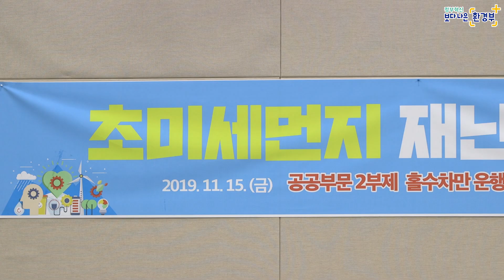[조명을 켜다] 미세먼지 재난대응 훈련 현장점검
지난 15일 대전 신일동 에너지 사업소에서
초미세먼지 재난대응훈련을 진행했습니다.

이번 모의훈련은 위기경보 '주의' 단계에 따른
비상저감조치 2단계를 가정하여 진행하였습니다.
2단계에서는 공공사업장 가동시간 추가 단축,
관용차량 운행 전면제한 등 공공부문의 조치가 강화되고 있습니다.

사업장을 방문하여 비상조감조치 시
공공사업장 배출량 저감 이행을 위한 훈련 현장점검을 하였으며
소각로 현장과 중앙 제어실을 방문하기도 하였습니다.